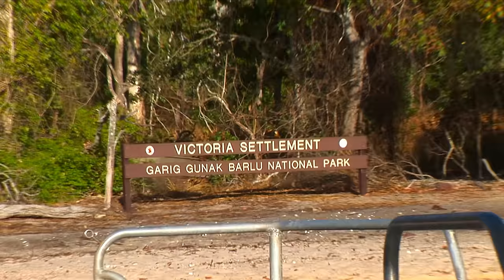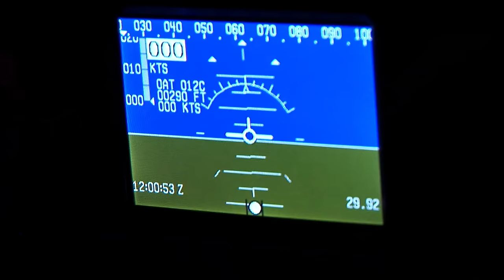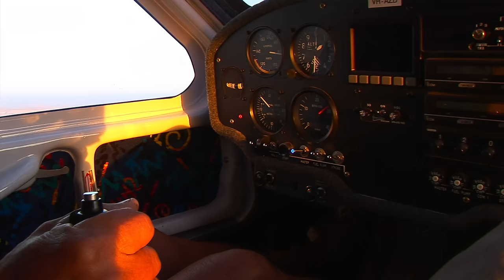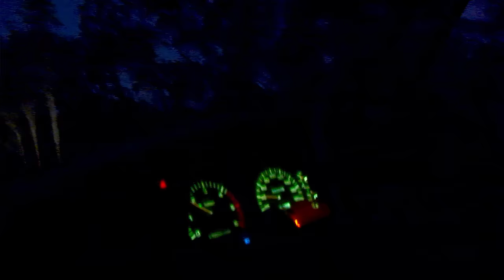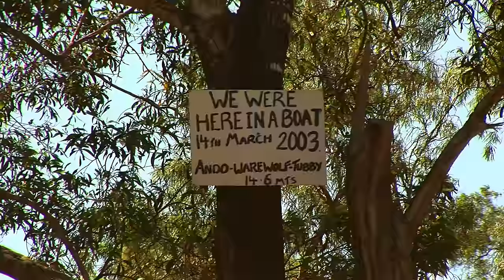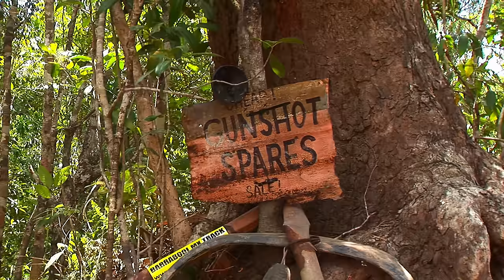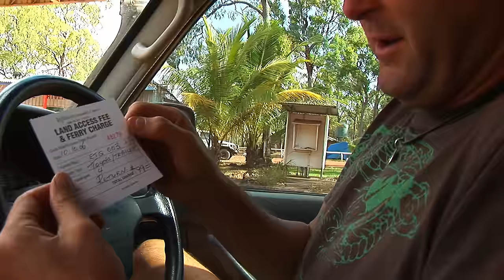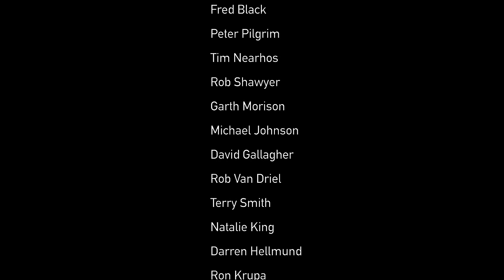'The Big Lap' Original Series EP 8 - Cape York Or BUST!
G’day Guys,

In this episode we're on a mission to make it to the tip of Cape York 1000km away before the wet season hits and strands us on the Cape for months.

But first we have to find a way to get our wheel bearing fixed after it collapsed on the side of a remote track on Lawn Hill Station.

Here's what's in this episode:
• Fixing our broken down Landcruiser
• Exploring Lawn Hill Gorge by canoe
• Exploring Lawn Hill National Park by air
• Offroad driving to Cape York along station tracks
• The camper trailer breaks (again) and needs welding
• We tackle the Old Telegraph Track
• The Tip of Cape York

Cheers
Steve, Jen & Girls

ABOUT 'THE BIG LAP' SERIES:

'The Big Lap' was filmed between 2005 and 2007 and released as a 3 x DVD set in 2013.

This year on its 10th anniversary we've digitally remastered the series from the original HD format to 4K UHD for release on YouTube.

• Download ‘The Big Lappers Guide Book’ ebook
• Stream & Download ‘The Big Lap’ Film Series (ad free)
• Read our ‘Big Lap’ blog posts
• Download our free ‘Big Lap Budget Spreadsheet’ to help plan your trip

THE ORIGINAL BLURB FROM THE BIG LAP DVD CASE:

Taking a year or two off and driving around Australia is a dream that many people share. For the Baile family, tired of the rat race and yearning for distant horizons, their dream finally came true after 7 years of planning.

Join Steve, Jen, Savanna & Sara on their epic 46,600km journey of discovery as they leave behind friends, family and Melbourne city life and embark on the adventure of a lifetime.

Determined to get ‘off the beaten track’ and find some real adventure, the Baile’s set themselves the goal of visiting every state and territory and reaching the extremes of the continent...that’s the north, south, east, west, the exact centre and even the highest point at Mt Kosciuszko.

All while travelling many of Australia’s toughest roads and visiting many spectacular remote destinations.

Share their adventure in this 10 episode series filmed over 2 years that will give you hours of entertainment, ideas, plenty of laughs . . . and a few tears.

‘The Big Lap’ is a priceless insight into the real experience of travelling around Australia by road that will inspire you to make your own travel dreams a reality.